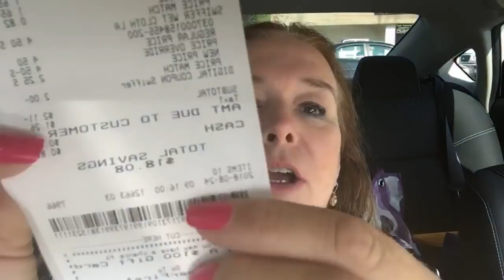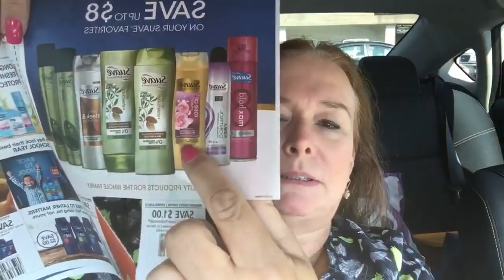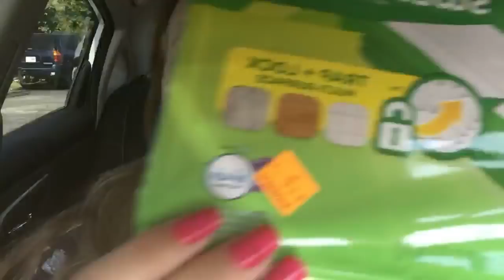Dollar General Clearance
Camera Used
Lighting Used
Filming Tripod
Selfie Stick
Hair Light
Equipment Pack

Ibotta Referal Code:   fglumir

Krispy Kreme Doughnuts is Giving Away a Free Halloween Doughnut! Live 4:30 Today EST "